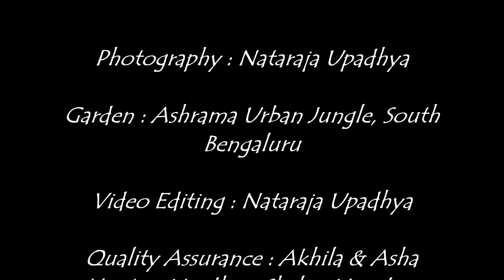Ashrama Gardens Photo Video #0167 - Nov 28, 2017 - Late Nov 2017